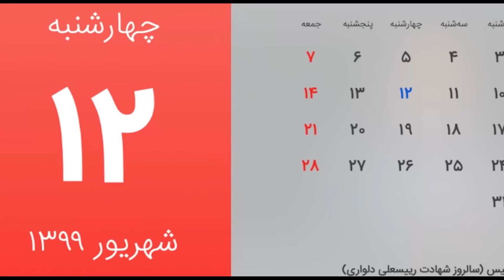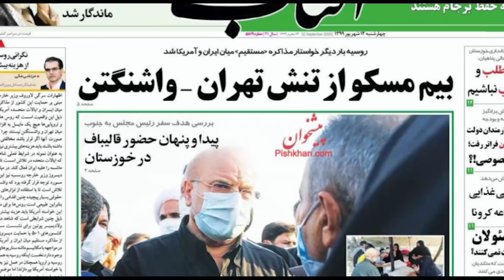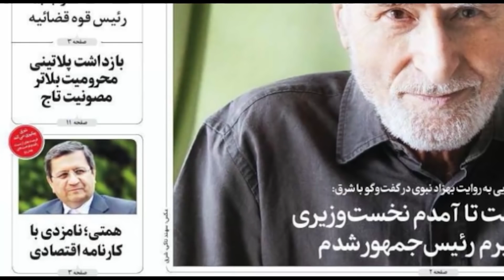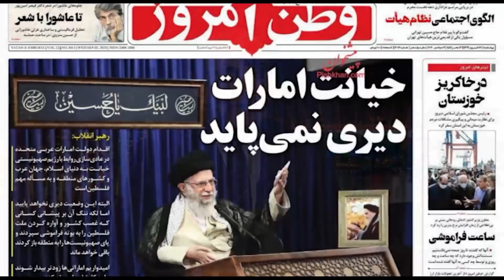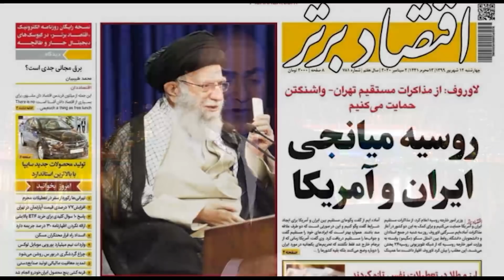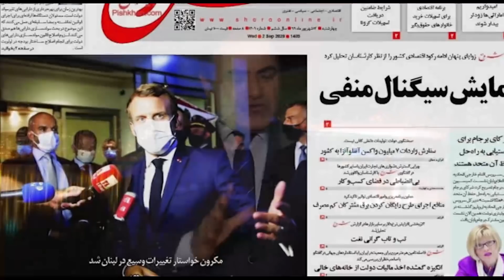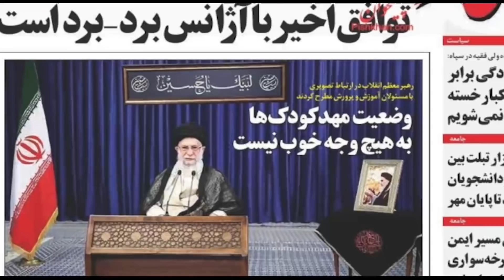صفحه یک چهارشنبه۱۲ شهریور